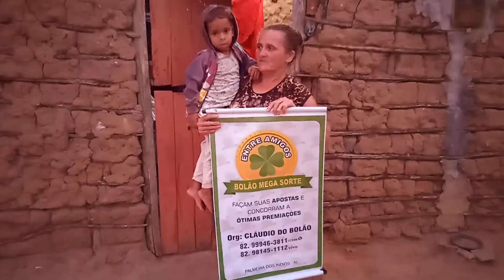A NOVA CASA DA GRAZIELE - ALDEIA MATA DA CAFURNA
A família havia perdido tudo por consequência de um incêndio em sua antiga casa de TAIPA. Nosso projeto foi até a Aldeia Mata da Cafurna para entregar algumas doações, na ocasião criamos uma campanha Solidária com o objetivo de construir a casa da família. Buscamos amigos, parceiros e colabores para que o sonho desta família fosse realizado. Grazi, Cícero e seus filhos terão seu novo lar, e agora, será uma casa de alvenaria. Gratidão a Deus por ajudar essas pessoas, gratidão aos nossos amigos, parceiros e colabores que estiveram nesta luta, Deus é conosco em todos os momentos em que buscamos ajudar as pessoas. Parabéns Grazi e Cícero, vocês agora podem dizer que tem uma casa digna em que vocês e seus filhos irão morar construir uma nova história.

Alto do Cruzeiro, aqui tem história!